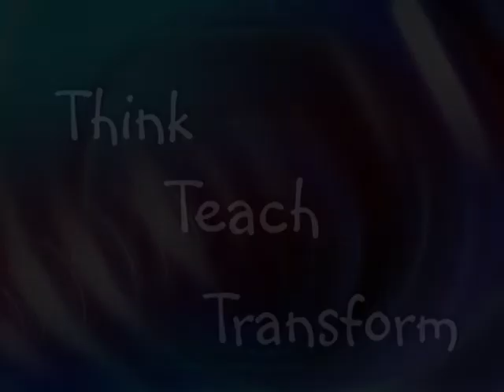Project Chance - Bey Blades Circle of Life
PROJECT C.H.A.N.C.E. - Children's Health, Achievement, Nutrition, and Community Empowerment. Project Chance kids create and play a new game of Bey Blades.  Video by Harold B. Pritchett.